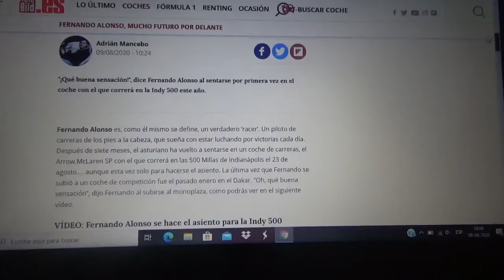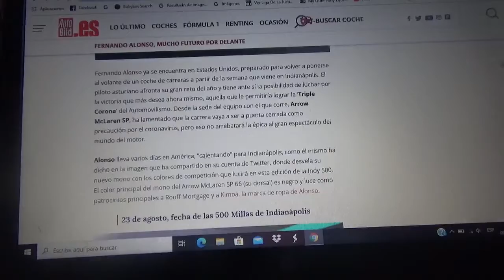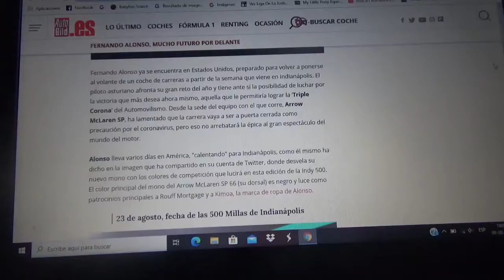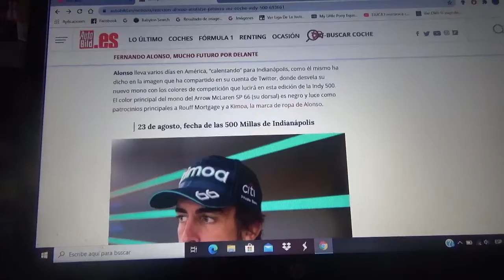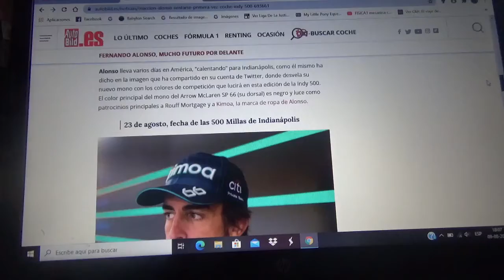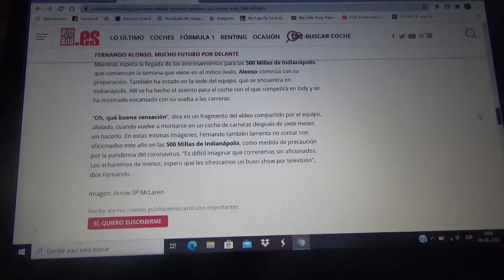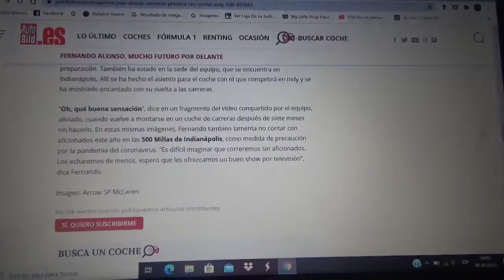Fernando Alonso se sienta por primera vez en su auto para las 500 Millas de Indianapolis 2020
El piloto asturiano tuvo una tremenda reacción al subirse por primera vez a su automóvil Ruoff Mortgage Arrow Mclaren SP Chevrolet #66 para la nueva y complicada edición 2020 de las Indy 500

La última vez que Alonso estuvo al volante de una máquina de carreras fue para el reciente mes de Enero en la reciente edición 2020 del Rally Dakar en Arabia Saudí

Otra vez muestro mi apoyo hacia el piloto ovetense para que gane las Indianapolis 500 2020 y consiga así su ansiada Triple Corona luego de tener doble victoria en el GP de Montecarlo y las 24 Horas de Le Mans